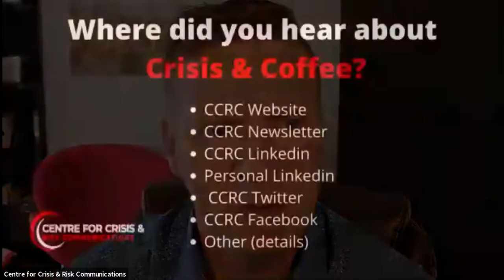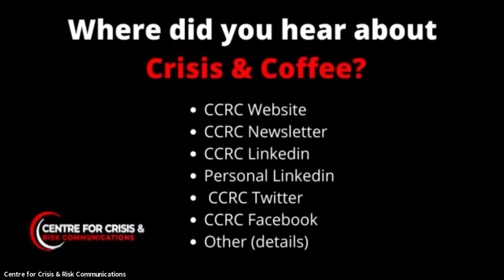Crisis & Coffee with Covello May 6 2021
On May 6, 2021 the Centre for Crisis & Communications enjoyed a virtual coffee conversation with world-leading risk and crisis communication expert Dr. Vincent Covello.

We talked, COVID, pandemic, vaccination, trust, and much more!